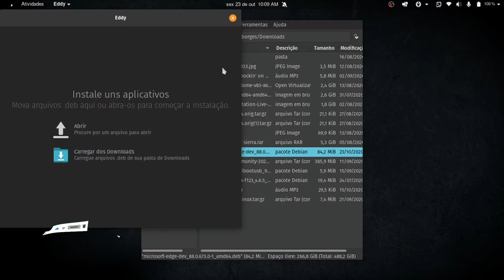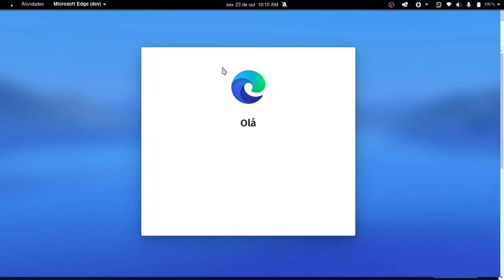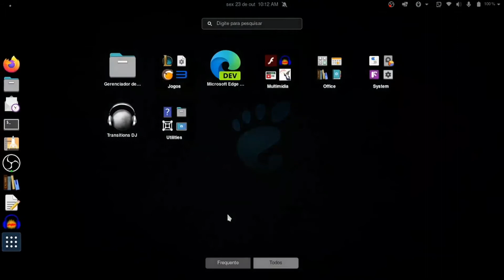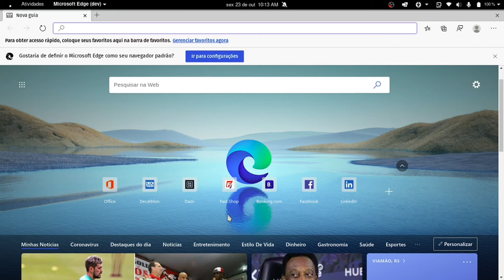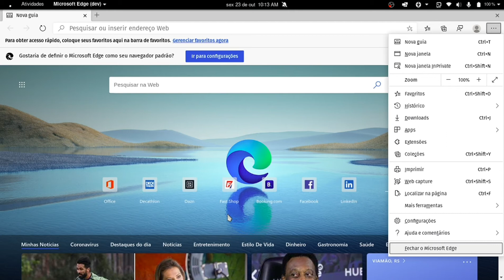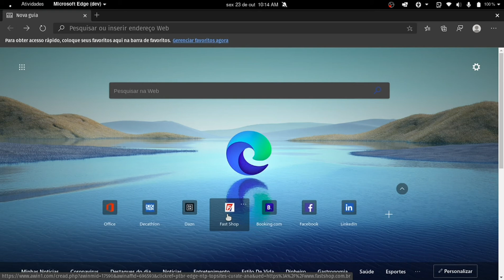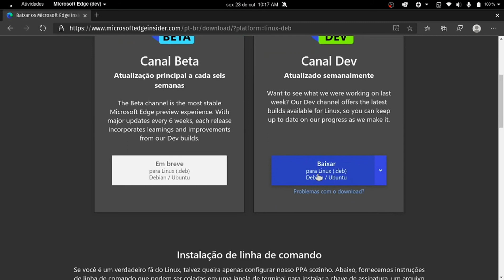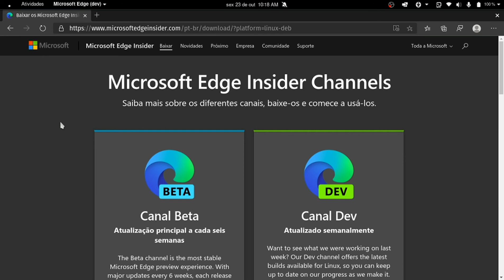Microsoft Edge rodando no Linux🤯😱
Mordi a língua minha gente, iniciei o video já antecipando a falta de acessibilidade desse insólito lançamento mas felizmente as coisas não foram bem assim.
Vamos acompanhar nesse video os primeiros momentos do Edge aqui no meu Pop os e se me permitem o spoiler, o navegador começou muito bem.